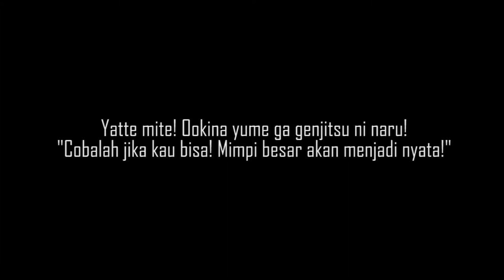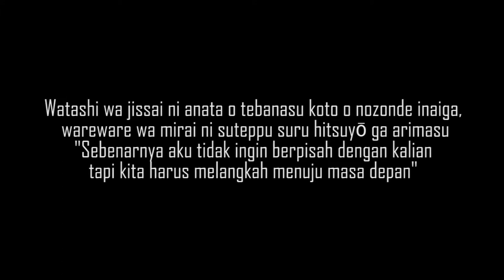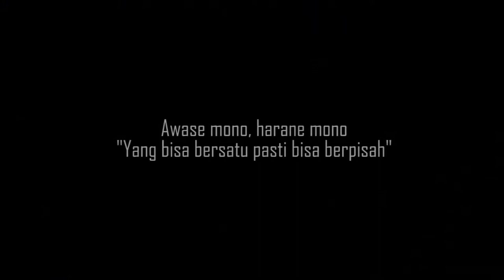Buku tahunan sekolah Sma 1 karangrejo Tulungagung 2015 Aftermovie